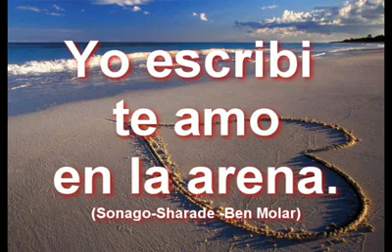Jorge Iracundo Gatto-Yo escribi te amo en la arena